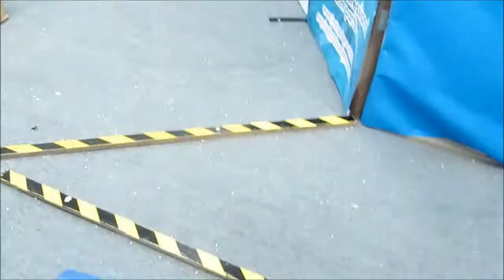HKSHOOTERS IPSC Action Air Partice 10-May-2012 C